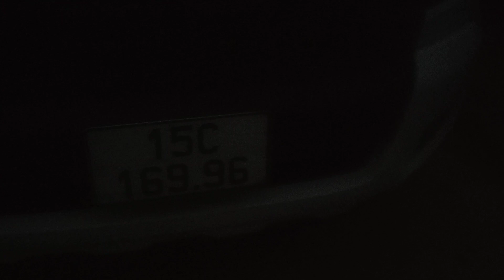Giao lưu cây mộc hương ta hoa vàng về Hải Phòng, khách chốt ban đêm, cảm ơn ông em đã ủng hộ.